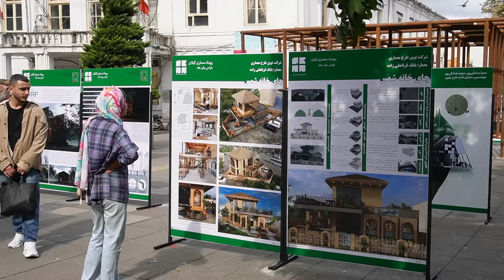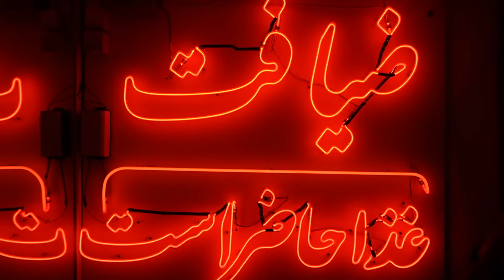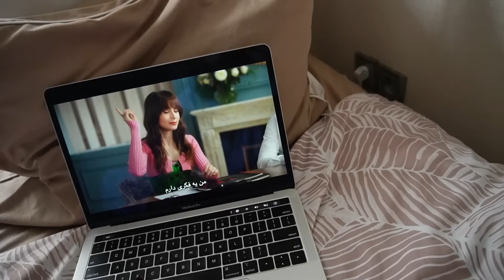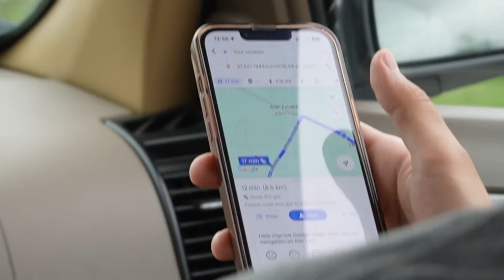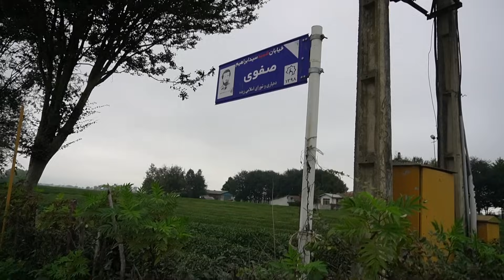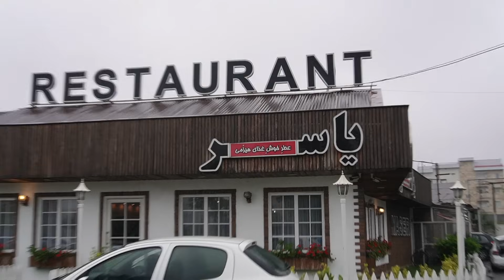رشت کجا بریم؟ معرفی جاهایی که که تو سفر به گیلان باید برین 🌧️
تو این چند روز دوستام از تهران و گرگان اومدن رشت و منم باهاشون رشت رو گشتم و جاهایی که همیشه مهمونام رو میبرم بهتون معرفی کردم!

00:00 وایب صبح شهرداری
01:28 رستوران ضیافت
01:50 قهوه خونه شاباجی
02:41 بیرون با پارتنرم و موچی
04:21 دویدن در گلسار رشت
05:47 صبحانه کافه چایخونه
06:03 ادامه ی پنجشنبه تعطیل من ...
07:24 آنباکس و امتحان کردن سوغاتی های گرگان
11:09 باغ چایی روستای زیده پایین
12:45 شهر زیبای ماسوله
15:15 قهوه خوب، درار، رستوران یاسر
16:30 امتحان کردن همه خوراکیای خیابونی بازار رشت
20:43 قایق سواری در مرداب انزلی
22:02 رستوران رازقی
22:40 خداحافظی